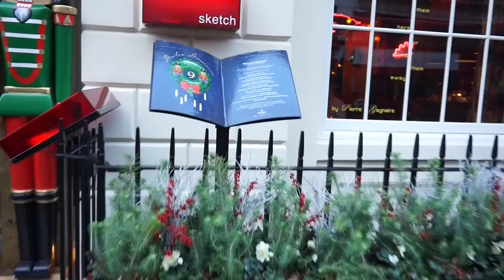GOING TO LONDON